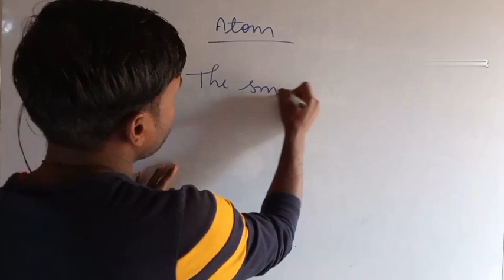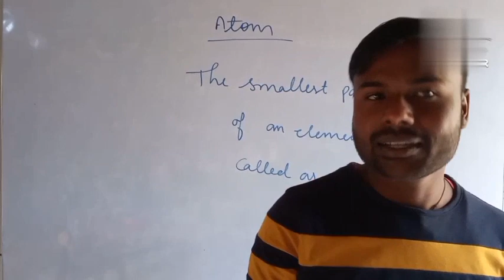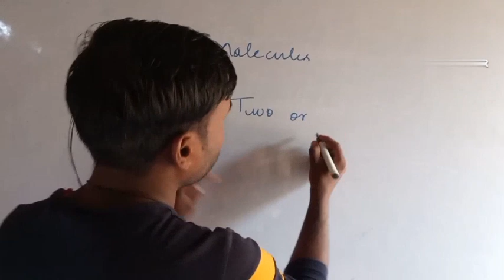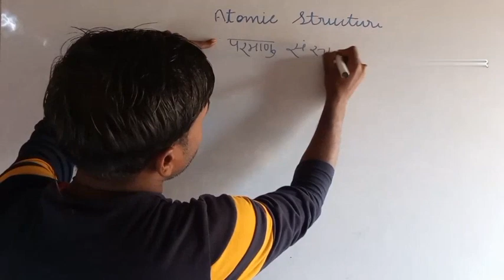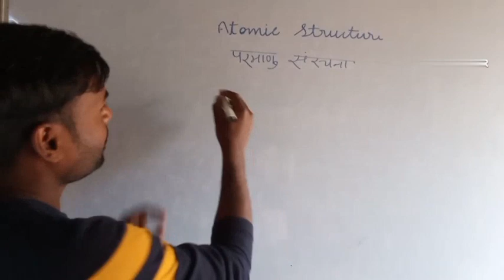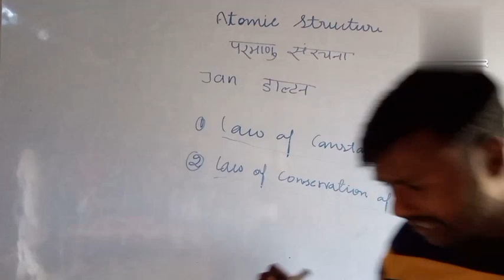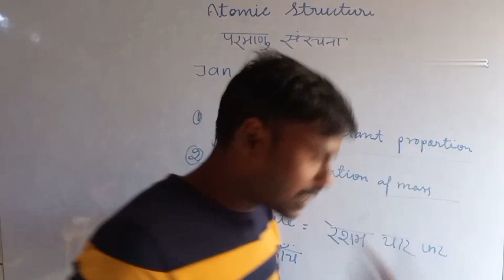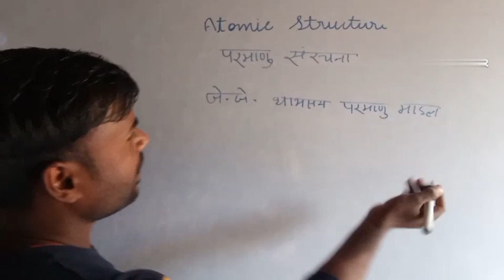Atomic Structure (परमाणु संरचना)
Atomic Structure
atomic structure class 11
atomic structure class 11 physics wallah
atomic structure class 11 by HK sir
atomic structure chemistry
atomic structure one shot jee

what is atomic structure examples?
what are the three types of atomic structure?
what is atomic structure class 9?
परमाणु संरचना उदाहरण क्या है?

atom diagram
types of atoms
what are atoms made of